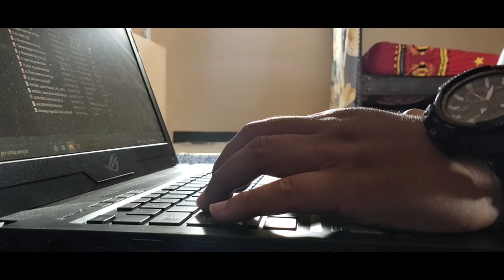Katanya Cinematic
Cuma mengisi kegabutan, sambil belajar ngedit ya guys.  tunggu aja nanti gw maen game, mau tau game apa? pasti kalian sering mainin ini dan mari bernostalgia bersama